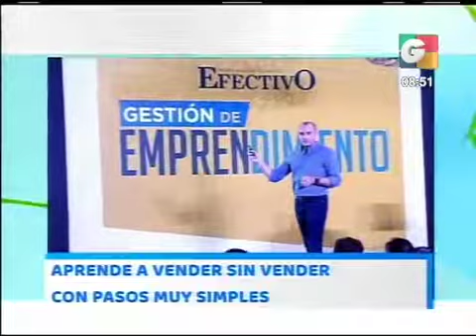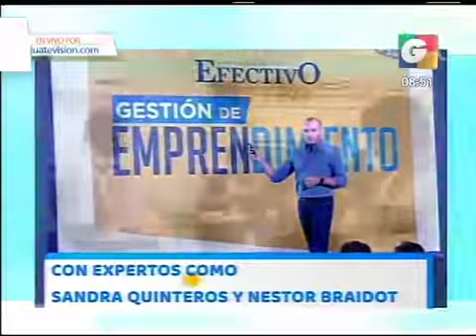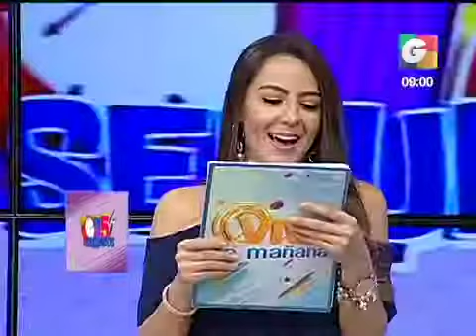Recorte de película 5 iPhone